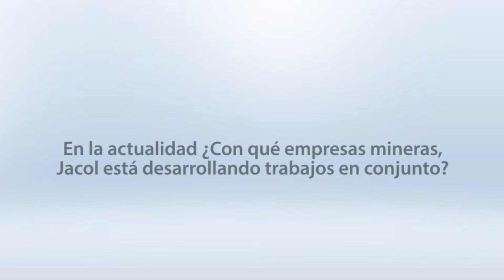Entrevista Juan Pablo Zañartu – gerente de Ventas Jacol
En el marco de Exponor, Portal Minero dialogó con Juan Pablo Zañartu, gerente de Venta de Jacol, quién dio a conocer los nuevos productos que trae Jacol al mercado, el desarrollo de su área de innovación y el trabajo en conjunto que están desarrollando con las empresas mineras.